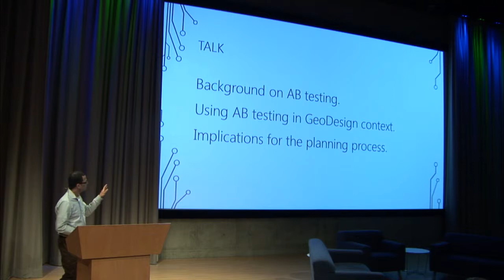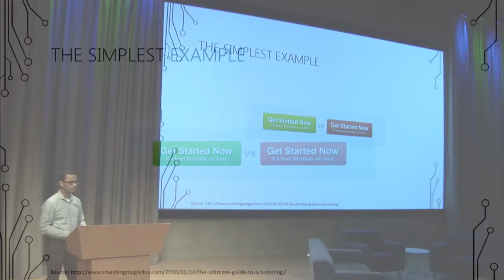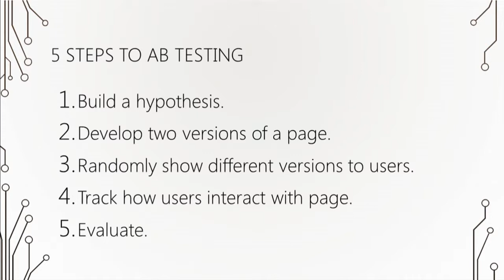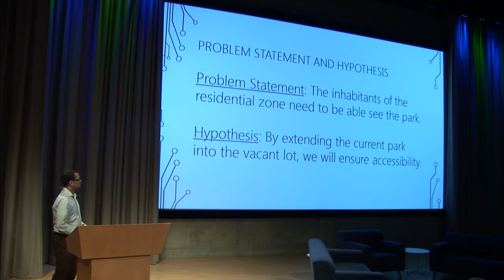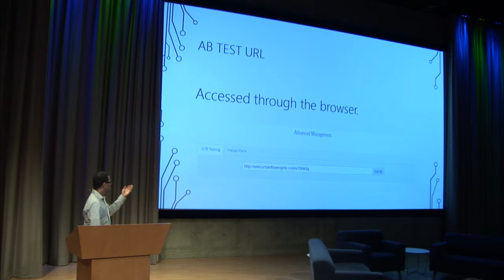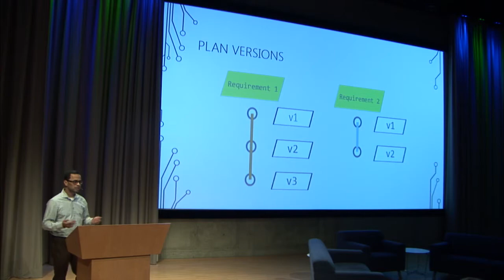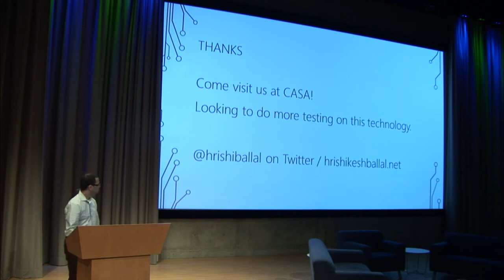A/B Testing with URBANFLOW ENGINE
Alison Smith Bramlet, University of Georgia presents the work she and Douglas Pardue did on the examination of homeless populations' spatial patterns and informal networks in the Athens, Georgia. Bridging the disciplines of design, geography, sociology, and ecology, this work aims to better inform planning and design for homeless and identify critical points for engagement between diverse population groups.